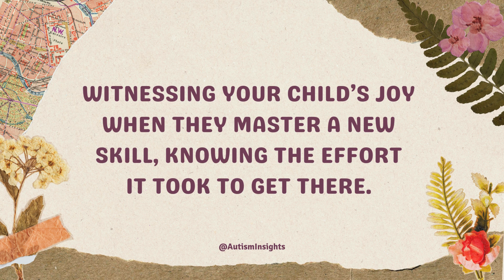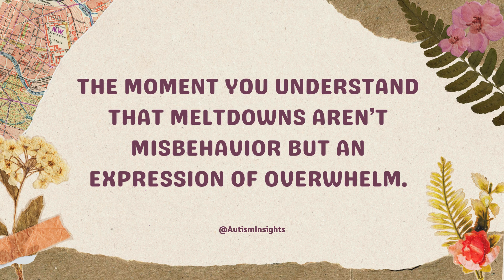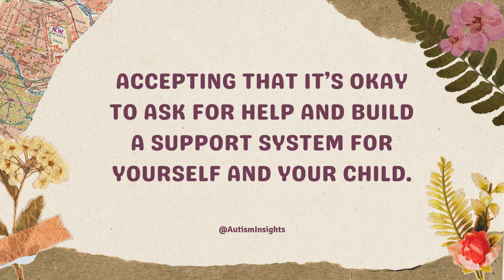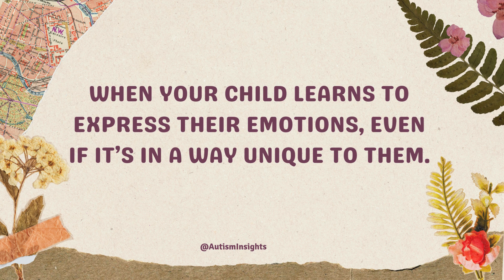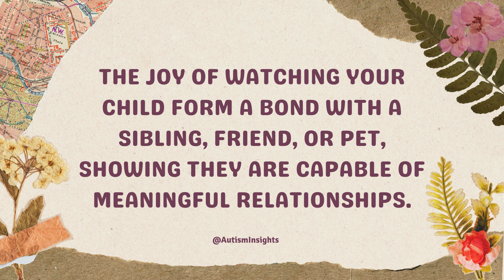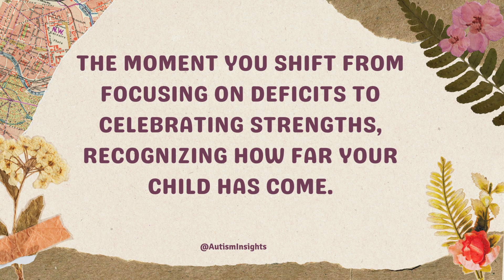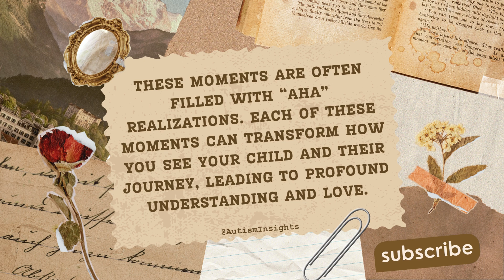Heartfelt and emotional breakthrough moments that parents of autistic children may experience.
Each of these moments can transform how you see your child and their journey, leading to profound understanding and love.